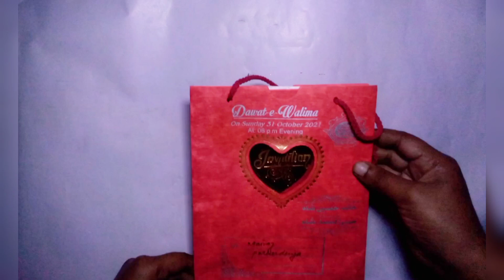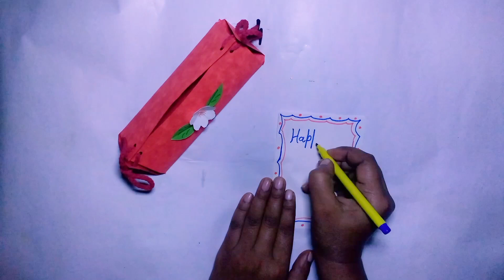Cute birthday gift idea /gift idea for best friend / handmade birthday gift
In this video Cute handmade birthday gift idea/birthday gift ideas for best friend.

🌹Chart paper craft🌹